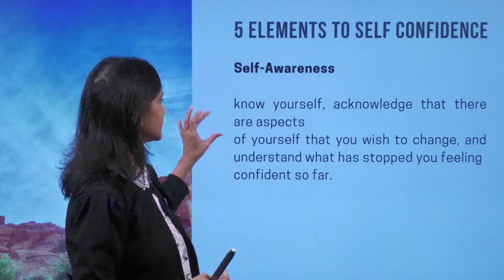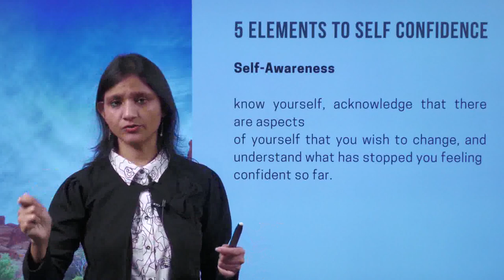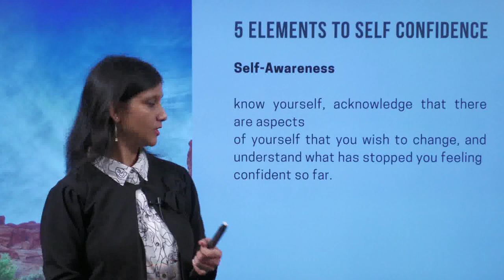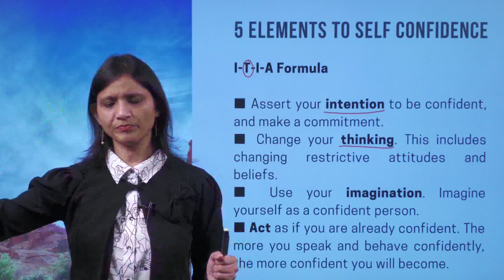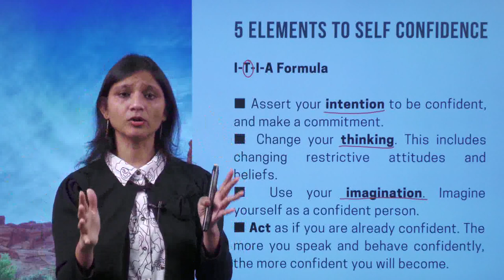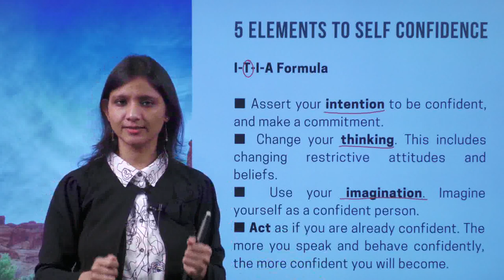Personality Development for Students | 5 Elements to Self Confidence